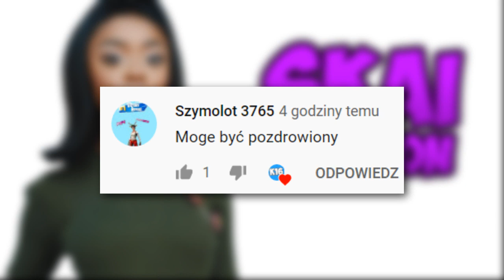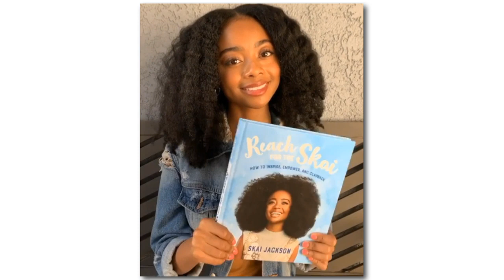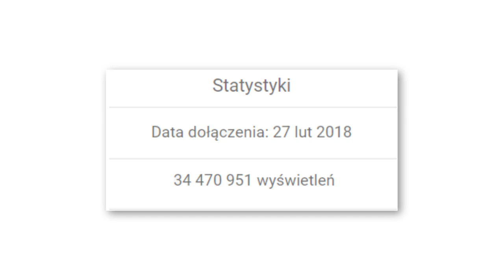7 Ciekawostek o Skai Jackson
W dzisiejszym filmiku zostały przedstawione ciekawostki o aktorce znanej głównie z roli Zuri Ross a mowa tu o Skai Jackson

🍀 Jeżeli jesteś zainteresowany/zainteresowana moimi materiałami koniecznie zostaw po sobie subskrypcje łącznie z ikoną dzwoneczka, aby być na bieżąco z nowymi materiałami :)

 🎶 Muzyka jaka została użyta w filmie  🎶